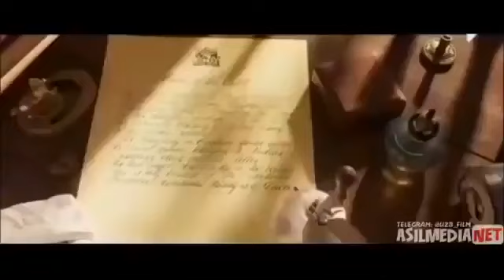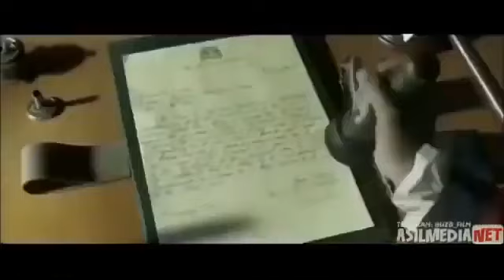НОВЫЙ ИНДИЙСКИЙ БОЕВИК ФИЛЬМ 2023 индия, индийские фильмы, индийский кино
индия, индийские фильмы, индийский кино, индийское кино, индийский фильм, боевик, мелодрама, драма, фильм, боевики, фильмы, фильмы 2020, кино, индийские фильмы боевики, новый индийский фильм 2021, болливуд, амитабх баччан, индийские фильмы 2021, новый индийский фильм, новинка боевик 2019, новый индийский фильм 2020, фильмы озвучка, индийские фильмы 2020, индийские фильм 2021 новый, новинка кино, фанат индия, мститель 2008, индийские, хинд кино, болливуд фильм, индийский фильм 2020, шахрукх кхан, indiskie kino 2021, индийский кино 2021, индийские кино, новый индийские фильмы, новый индийские фильм 2021, старые индийские фильмы, kantri 2008, новый индийские кино 2021, кино 2021, индийские фильм, новые индийские кино, фильмы 2021, нтр фильмы, смотреть индийское кино, нанда 2001, нанда индийский фильм, nandha, все фильмы амитабх баччана, индыйский фильм, новый боливудский фильм, сурья шивакумар, кино индия, топ индийские фильми, боливудский фильм, новое индиское кино, индийские фильмы со смыслом, фильмы с глубоким смыслом, сын матери 2001, индийский фильм смотреть, индийское кино смотреть, толливуд, южное индийское кино, сурья, индийский, фильмы с сурья, бала режиссер, амриш пури, индийские фильмы на русском языке, фильмы 2018 новинки, премьера 2018, русские фильмы, новые индийские фильмы, мелодрамы 2018, новинки 2018 кино, новинки 2018 музыка, триллеры 2018, боевики 2018, фильмы 2018, новинки 2018, преступления, криминал, мастер, новинка, индийский фильм 2022, триллер, малавика моханан, виджай, виджай сетхупатхи, новинки 2018 клипы, рам чаран, обычный парень, садашив амрапуркар, джагдип, мастер кевалья чедха, дочь биржевого магната, любят друг друга, отец готов простить ошибку дочери, сбегает с сыном в неизвестном направлении, анил уходит из дома, отец против нищего зятя., шилпа шетти, каришма капур, скучаю по тебе, любовь, музика, хороший фильм, красота, прото супер, анил капур, ужас, трейлер, и она приглашает его встретиться с мужем.